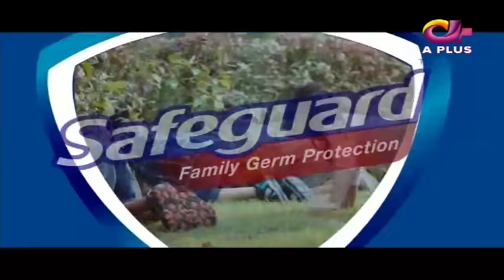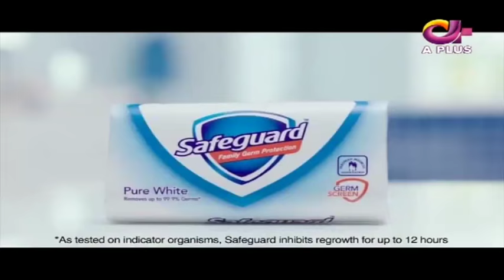Sarah Khan Special | Ek Nayee Subah with Farah | 14 September 2018 | Aplus | CA1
Sarah Khan Special | Ek Nayee Subah with Farah | 14 September 2018 | Aplus